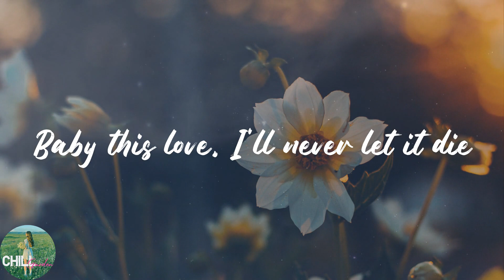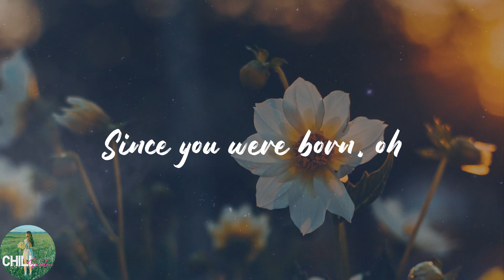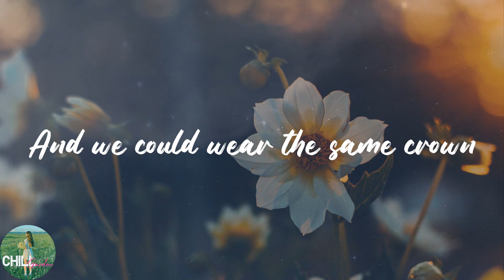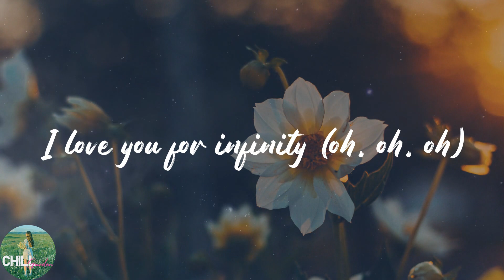Jaymes Young - Infinity (Lyrics)